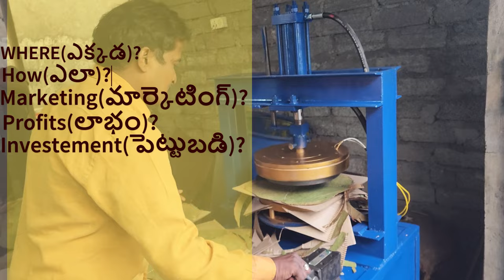"The Future of Paper Plate Making: Discover the 2024 Buffet Machine!"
Paper Plate Machine Business  Paper Plate Business Ideas
AVR Machines

"Discover the world of paper plate machine business and learn how to start your own paper plate business with our top ideas! 🚀 In this video, we'll cover everything from paper plate-making machines, their prices, and the manufacturing process, to small business ideas and tips for success. Join us as we explore the best business ideas 💡 in the paper plate industry and help you kickstart your entrepreneurial journey. PaperPlateMachine PaperPlateBusiness SmallBusinessIdeas"